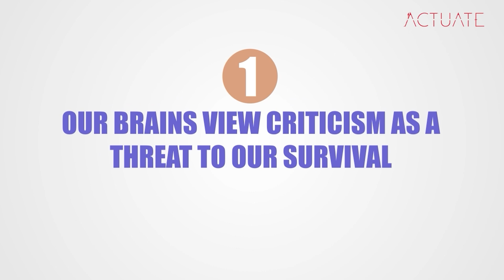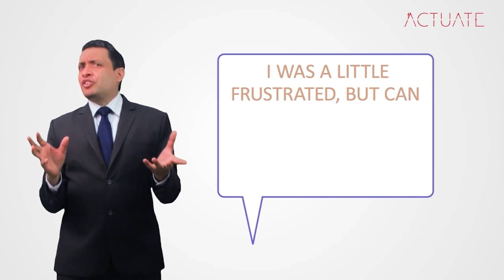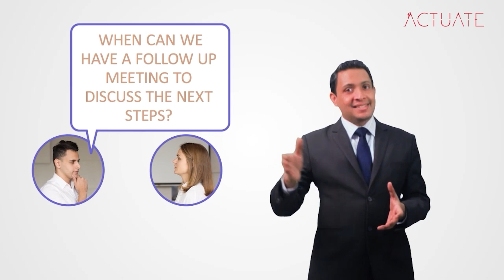The Art of Receiving Feedback: From Defensive to Growth-Minded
Why is receiving feedback so difficult? 🤔

We all want to be appreciated, but hearing criticism can feel like a blow to our picture-perfect image.

In this video, we role-play how to handle feedback with both negativity and positivity—and the impact it can have on your personal growth.

Featuring insights from Actuate's CEO, learn practical strategies to navigate feedback like a pro and unlock your potential.